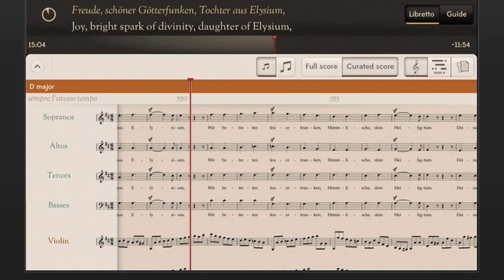Beethoven 9, the full iPad experience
Deutsche Grammophon, in partnership with Touch Press, the company behind the acclaimed iPad apps The Orchestra and The Elements, proudly announce the release of »Beethoven 9« app, available now on the App Store for iPhone, iPad and iPod touch.

Features of the complete iPad app include:
• Four legendary performances of Beethoven's 9th Symphony
by Leonard Bernstein (including video), John Eliot Gardiner,
Ferenc Fricsay and Herbert von Karajan
• Switching instantly between recordings on-the-fly
• Typeset score, the original 1825 manuscript score and the
mesmeric BeatMap synchronized to all performances
• Specially commissioned text by David Owen Norris: including synchronized commentary, in-depth analysis and introduction
• Extended video interviews with a dozen experts, including Gustavo Dudamel, Sir John Eliot Gardiner and Suzy Klein